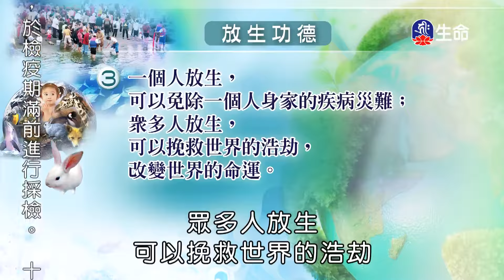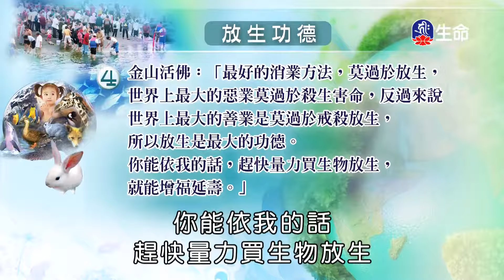慈愛眾生-3_海濤法師般若講座_(lifetv_20201012_06:00)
海濤法師般若講座_慈愛眾生。